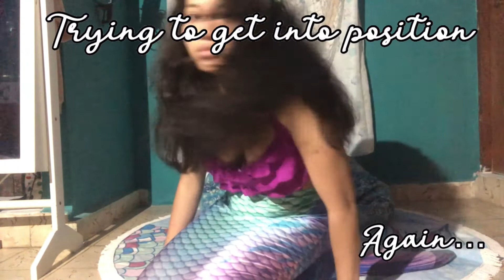Mermaid Failures...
Hello Strangers and Merfolk and Welcome Back to the Hidden Kingdom...
Or Welcome to the Hidden Kingdom, if you're new here...
I'm Sea Opal The Meren and this is my channel...

Today I'm going to be showing you a few failures that happend during a photoshoot,  the photos,  all edit it,  will be in my Finstagram...
And I think if you want to see the pictures once they are all posted (because they're like more of a 100 photos) but here on youtube...if the video gets 50 views I'll do a video showing them...

Also instead of saying Facebook, is now going to be "Facehook"

And well I guess that's it
So Bye and "Sea" you later...